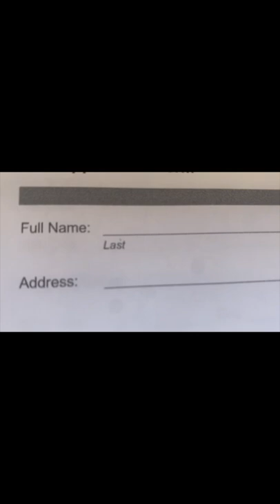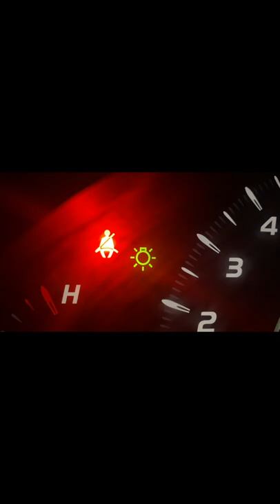COM 274: Abstract Film Trey D.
Learning from mistakes in life to help you grow as a person.